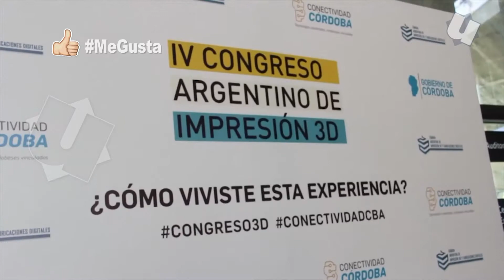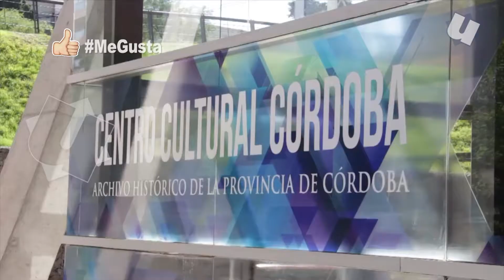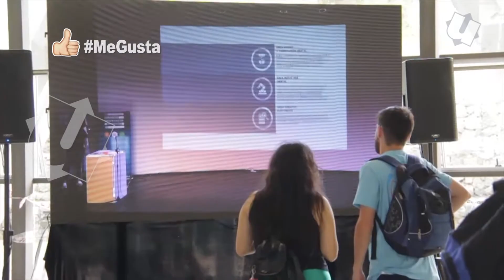Congreso nacional de Impresión 3D en Córdoba | Me Gusta | Bloque III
MeGusta es un programa tecno selfie sobre quienes viven, estudian, innovan, emprenden, experimentan, comparten y colaboran en la vida 2.0 de Córdoba.

El programa conducido por Andrés Oliva se trata sobre los nuevos oficios 2.0, los videojuegos, los youtuber´s, los que crean contenidos y aquellos que los usan, los tips o consejos claves, las app´s, innovaciones, emprendimientos.

Mirá Me Gusta 👍 todos los lunes a las 23 horas y viernes a las 20 horas por Canal U (señal 5 de Cablevisión Digital - 30.2 y 31.2 TV Digital Abierta TDA)

🤳 Conducción y producción: Andrés Oliva​ 🙋‍♂
📼 Edición: Lucas Schiarolli - Federico Rizzo Centeno
🎥 Cámara: Franco Pérez​ - Juan M. Ramé​